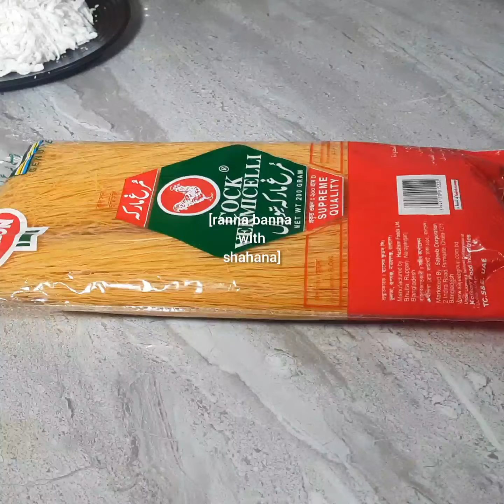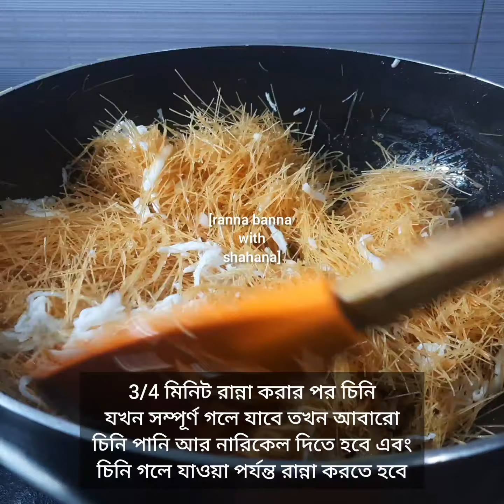কাটা চামচ দিয়ে ছাড়াতে হবে না ঠান্ডাও করতে হবে না গরম গরম পারফেক্ট ঝরঝরে ভূনা সেমাই || Vuna semai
In this video:
ঝরঝরে ভূনা সেমাই রেসিপি, vuna semai recipe, Eid special vuna semai recipe.